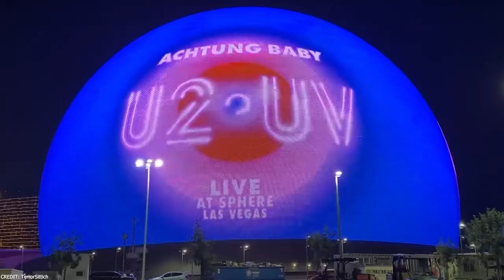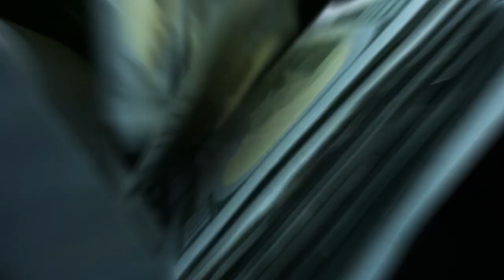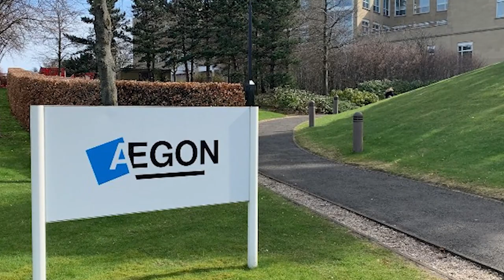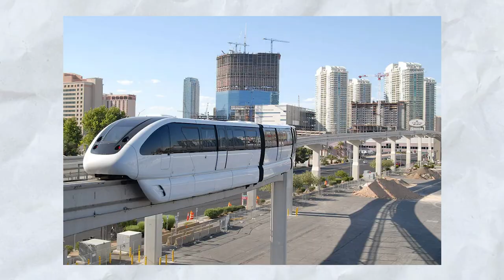$2.3 Billion World's Largest LED MSG Sphere In Vegas